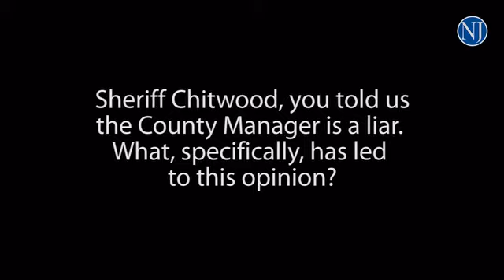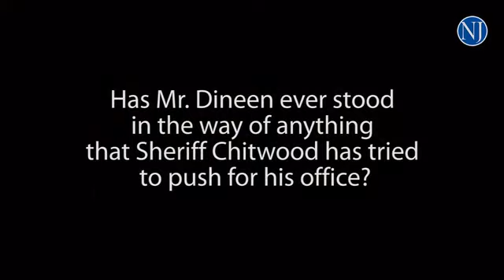Volusia County Manager Jim Dinneen and new County Sheriff Mike Chitwood discuss the issues that have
Volusia County Manager Jim Dinneen and new County Sheriff Mike Chitwood discuss the issues that have them at odds

By: C. A. Bridges
Published on: March 14, 2017